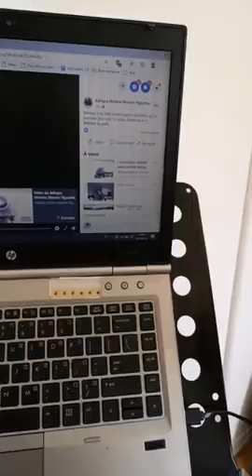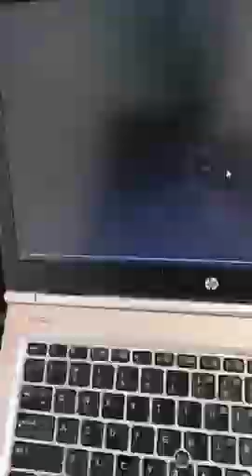IVOIRIENS, NE NOUS TROMPONS PAS DE COMBAT SVP